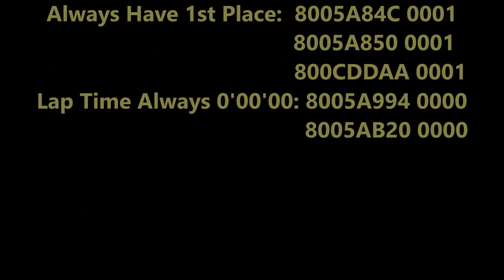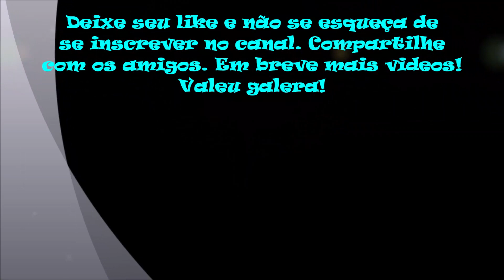Burning Road Game Genie (PlayStation)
No vídeo de hoje trago Burning Road para PlayStation. Burning Road é um jogo de corrida arcade de 1996 para PlayStation. Os jogadores são cronometrados em corridas e devem passar por checkpoints para ganhar mais tempo. Os jogadores são cronometrados para escolher uma pista, um carro e a transmissão, como nos jogos arcade. No jogo, existe um radar de 'tráfego' que mostra ao jogador onde estão os oponentes (apenas ao redor do carro do jogador). O oponente na liderança tem um ícone de taça prateada acima de seu veículo. Se o jogador assumir a liderança, um texto dizendo 'líder da corrida' será exibido na parte superior da tela por um segundo. O modo de prática é equivalente à corrida única encontrada em outros jogos de corrida. É possível desbloquear as versões espelhadas das três faixas (elevando o total de faixas para seis) neste modo. Existem sete oponentes de IA neste modo. No modo Campeonato, os jogadores correm em todas as pistas em ordem com um carro escolhido. Os jogadores devem vencer um determinado tempo para se qualificarem para a próxima pista. Como na prática, existem sete oponentes de IA. São quatro veículos, compostos por três carros e um monster truck. Os jogadores também podem escolher transmissão automática ou manual.

Códigos GameShark usados neste vídeo:
Infinite Time                                           8005A930 0032
Always Have 1st Place                         8005A84C 0001
                                                                  8005A850 0001
                                                                  800CDDAA 0001
Lap Time Always 0'00'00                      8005A994 0000
                                                                  8005AB20 0000